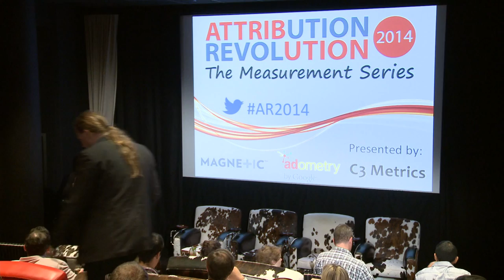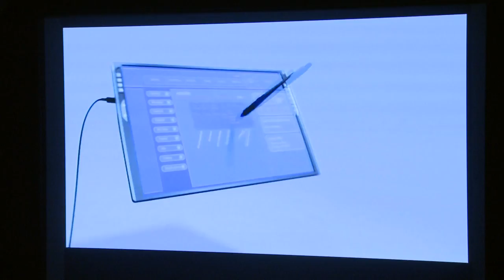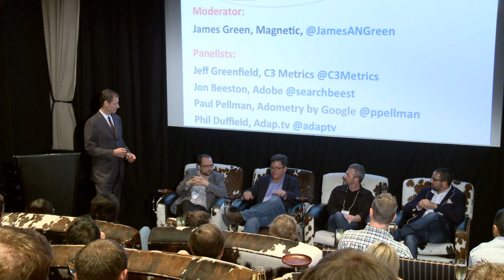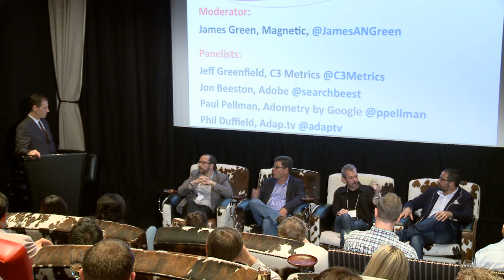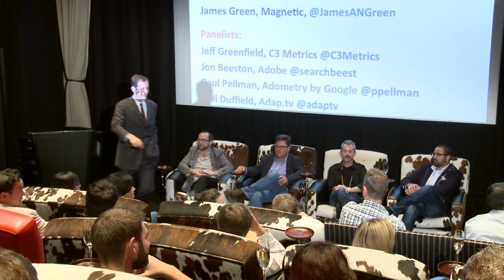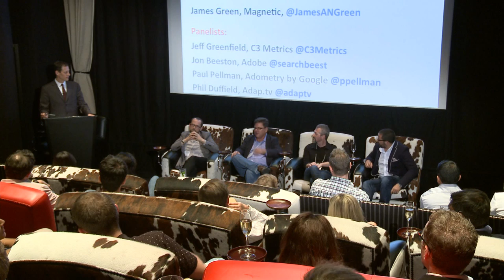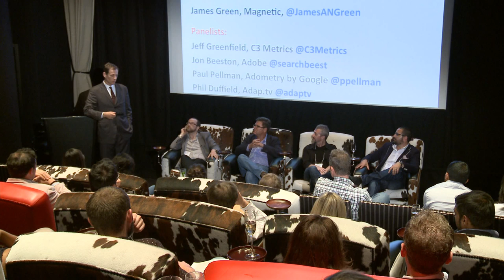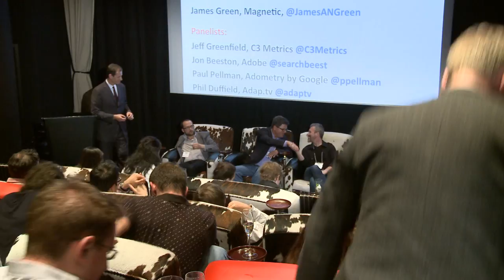Attribution Revolution: Measurement Series 2014 | London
26 June 2014

Moderator:
James Green

Panelists:
Jeff Greenfield, COO & Co-Founder, C3 Metrics
Jon Beeston, Director, New Product Innovation, EMEA, Adobe
Paul Pellman, Director/Head of Adometry, Adometry by Google
Phil Duffield, SVP of International, Adap.tv